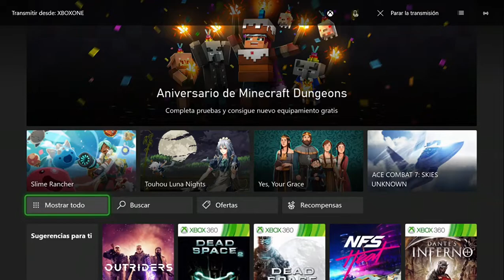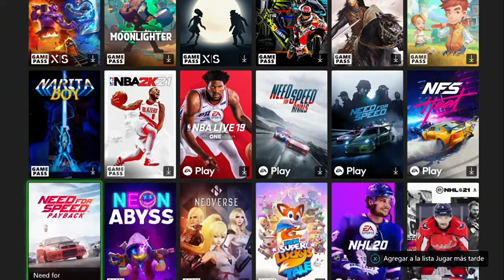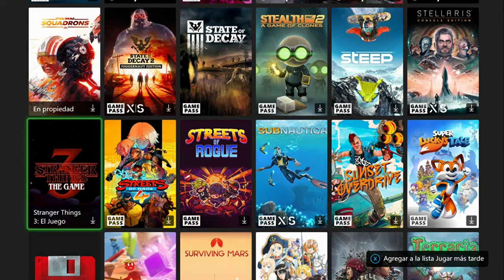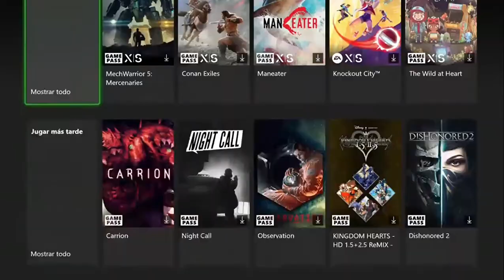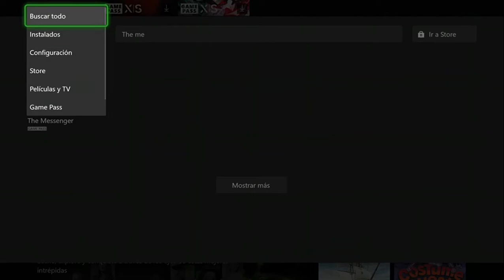XBOX GAME PASS ULTIMATE - TODO EL CATÁLOGO A 1 DE JUNIO DE 2021 + ENTRADAS Y SALIDAS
Aquí os dejo como siempre todo el catálogo de Xbox Game Pass, además pasando por las secciones de entradas recientes, próximas entradas y próximas salidas del catálogo.

📢📢Con esto me ayudarás mucho con el canal 📢📢

Muchas gracias a todos por estar ahí.